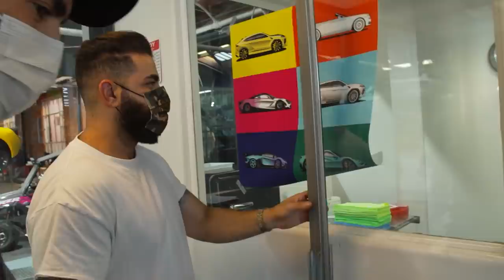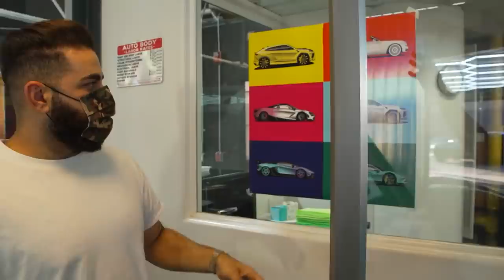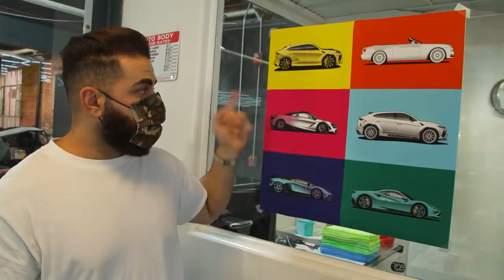Baby Blue Lamborghini Urus WIDEBODY! Crazy Mean Stance.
Baby Blue Widebody Lamborghini Urus! Full 1016 industries carbon fiber kit, fully painted and installed, then completely wrapped in a gorgeous sky blue color. To top it off it's perfectly stanced on RDB Wheels. We guarantee nobody in the automotive body shop world does fitment like this...